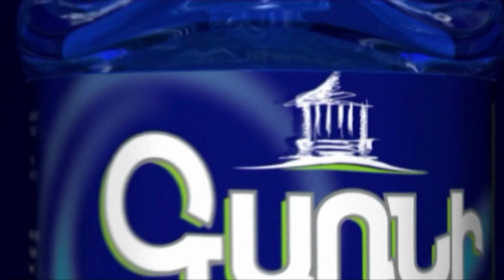Տեղ գյուղի բնակիչնե՛ր, վաղը եկեք ԱԺ-ի դիմաց․ Արմինե Ադիբեկյան